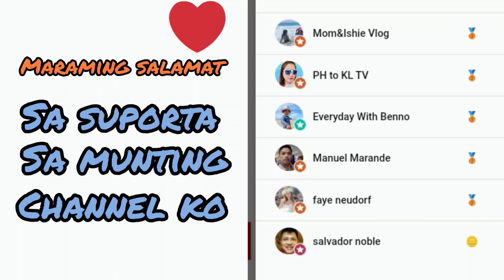Honda beat carb rusted chassis Nakita sa pagpalit ko ng gasket at brake cable.